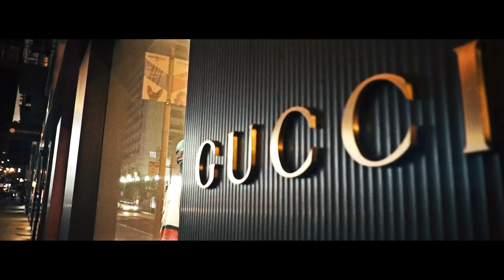PLAYA P - "HOW IM FEELING" | DIR @YOUNG_KEZ (OFFICIAL MUSIC VIDEO)